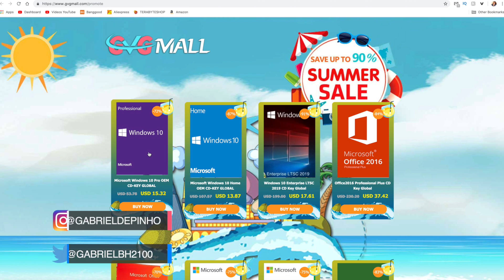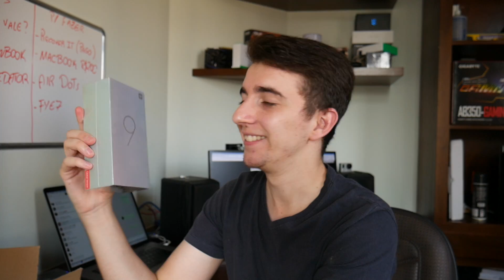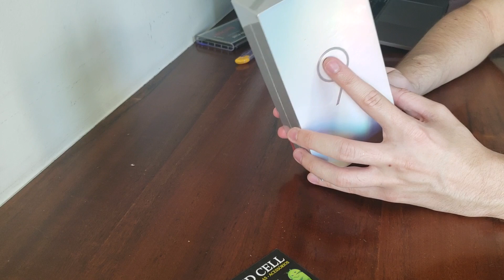Estava ESPERANDO por isso! Meu novo SMARTPHONE! Xiaomi Mi 9 [UNBOXING e PRIMEIRAS IMPRESSÕES]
Vídeo misterioso do dia ( ͡° ͜ʖ ͡°)

Quer comprar Xiaomi com MELHOR preço? Manda um direct para o pessoal da @speedcell97 no Instagram 😎

🔥 AIRDOTS NA PROMOÇÃO 🔥
(estava R$90, subiu um pouco mas ainda vale a pena)
- Xiaomi na Amazon

- Monitor de Ultrawide LG